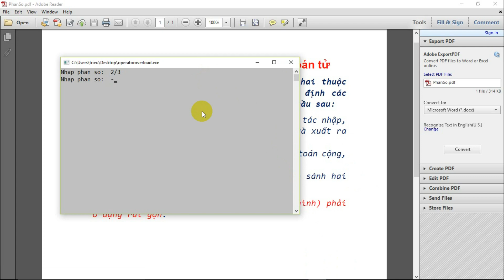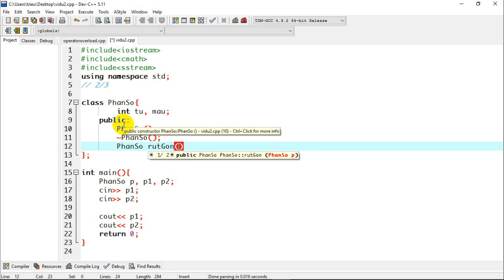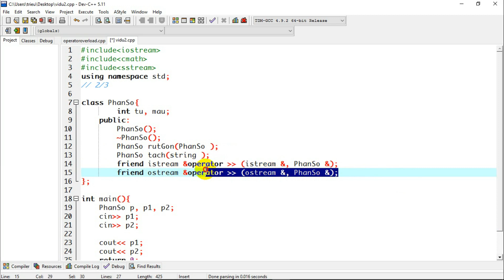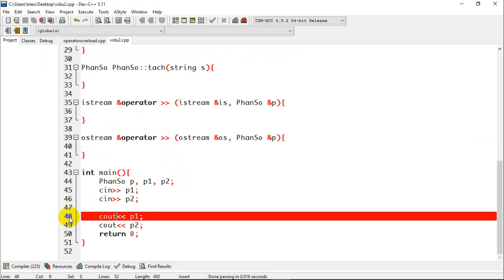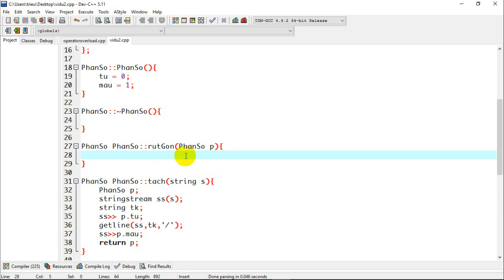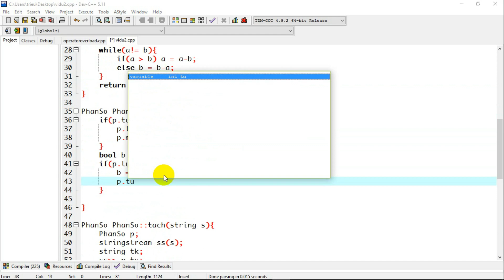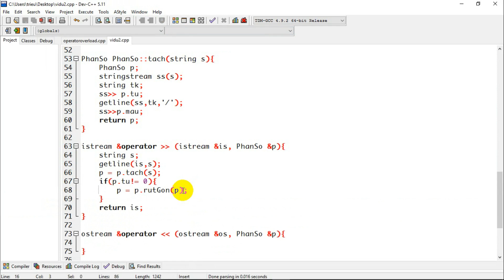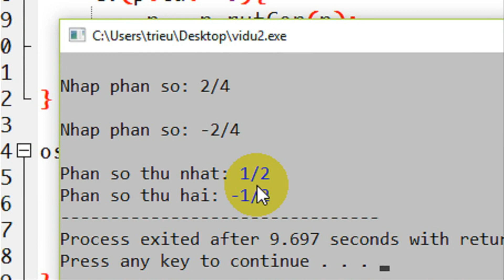Bài tập C++ chồng toán tử nhập xuất.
Hướng dẫn lập trình C++ cơ bản tới nâng cao. Bài tập C++ chồng toán tử, chồng toán tử nhập xuất. thực hiện nạp chồng phép +-*/ trong C++. Operator overloading in c++. how to impliment overloading in c++. C plus plus tutorial for the beginner and advandcer.